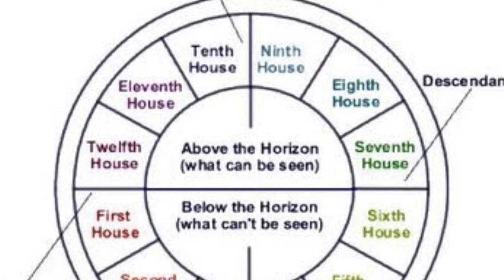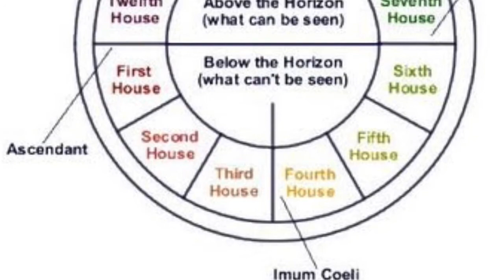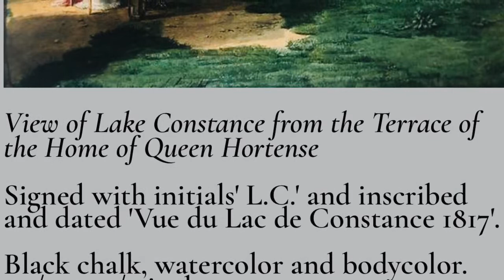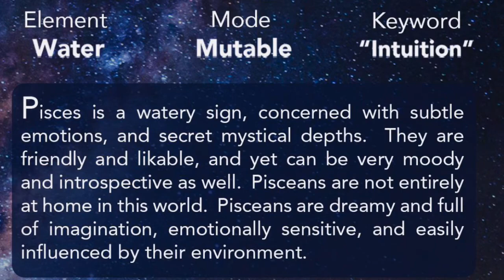Memoirs of Napoleon’s Doctor, Barry O’Meara, 2, 214-220.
The Governor threatens O’Meara with physical violence.

Le Gouverneur menace O’Meara de violences physiques.

Der Gouverneur droht O’Meara mit körperlicher Gewalt.